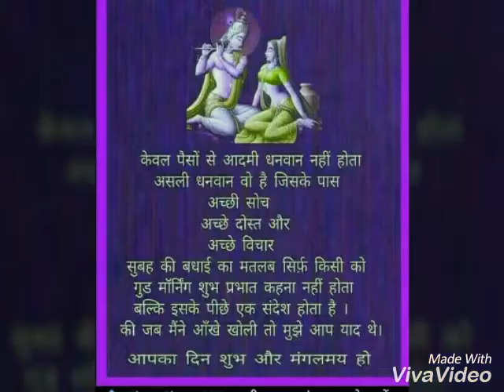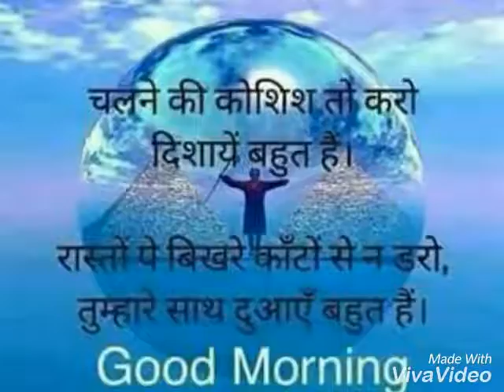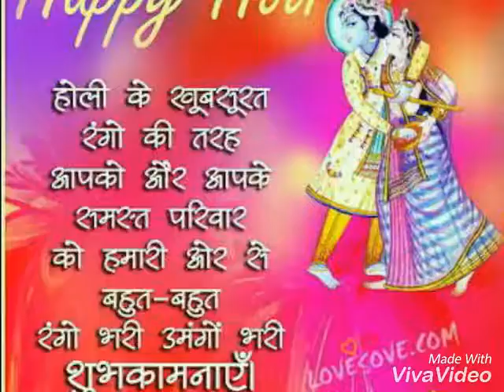Monu parmar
Viva video